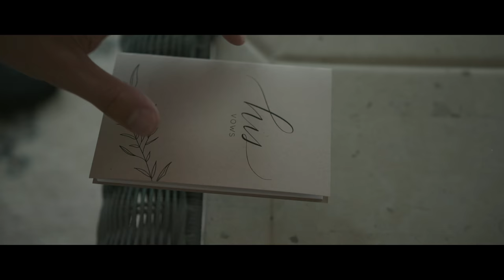Chris Keys- White Dress (Official Music Video)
So proud to share my first single and music video "White Dress"  This video was produced and directed by Grant Hart, one of the most talented individuals i've gotten a chance to know.  He immediately saw my vision for the song and video and brought it to life better than what i ever imagined!! I hope you all enjoy!  This song is available for download on all streaming platforms so please support and help me spread my message of love!!